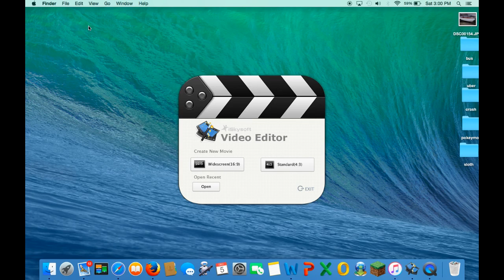minecraft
I play skywars then lose so I play wisords and come in 2 place